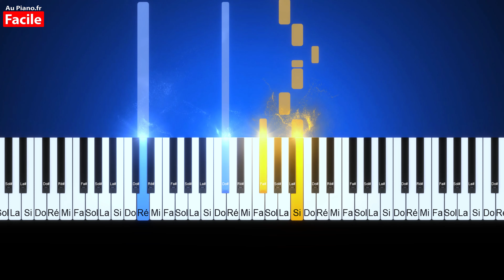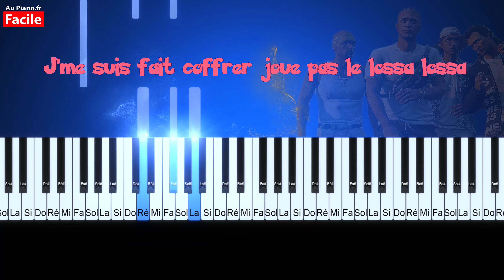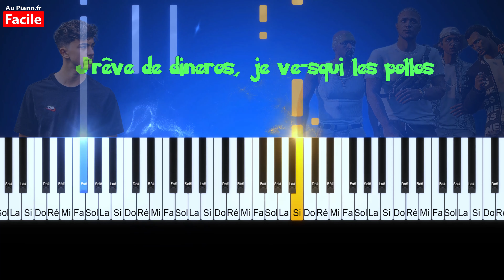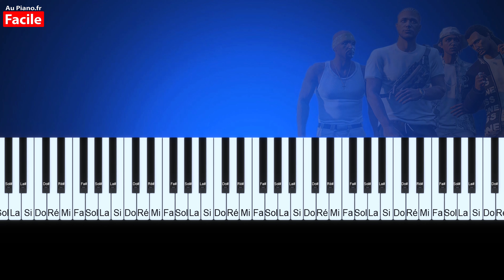Barillo Inoxtag - Piano Cover Tutorial Lyrics (Au Piano.Fr)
Piano Cover Facile du nouveau son d'Inoxtag "Barillo" Gta (Wesley ft.Vertugo, Manny, Zack) Instrumental avec paroles